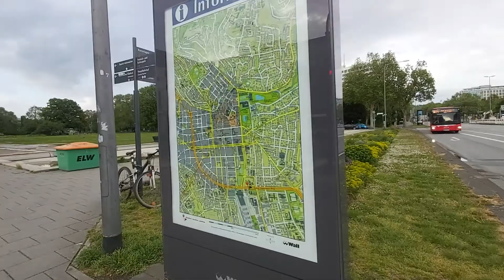Vlog ناحية محطة القطار في فيسبادن الألمانية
لمحة صغيرة و فكرة عن جانب جميل جدا و رائع في مدينة فيسبادن الألمانية، فيديو صورت مثله قبل أسبوع و حذفته خطأ، و شعرت بالاسف الشديد، ولكن الحمد لله اليوم عوضته على الأقل بنسبة كبيرة